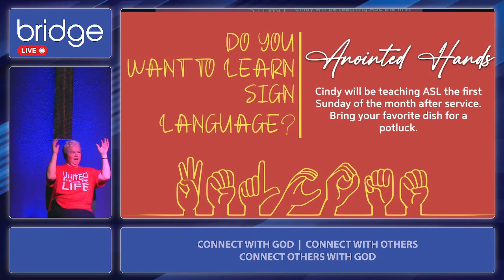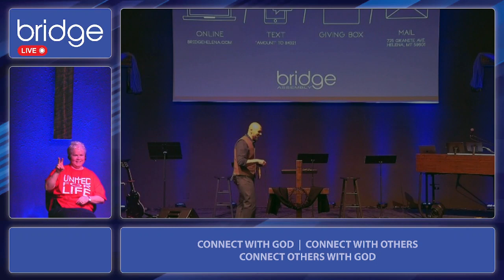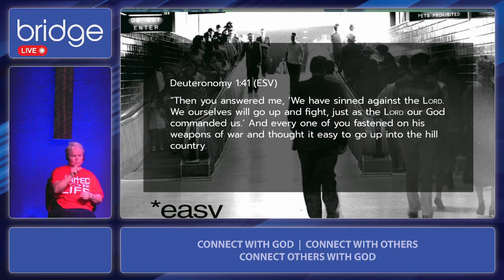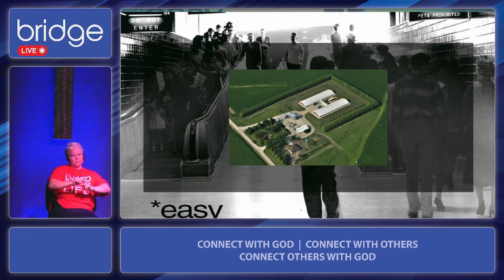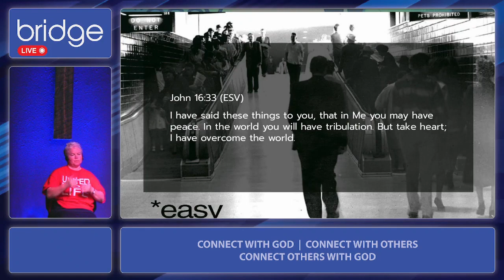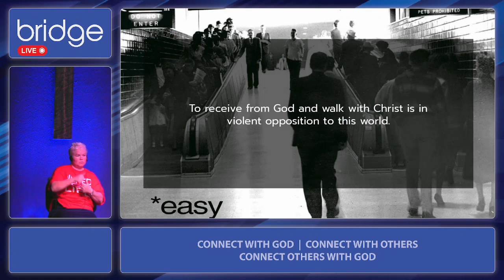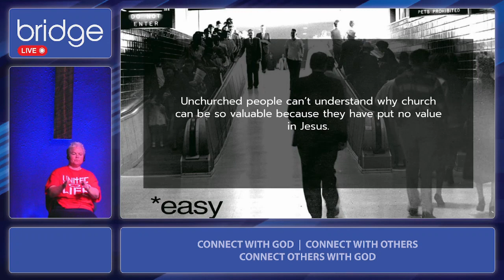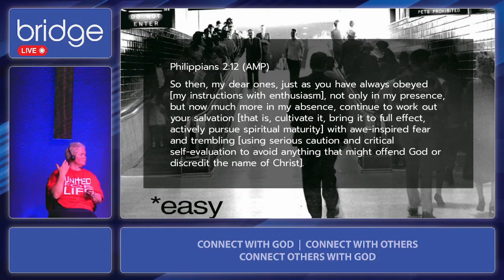BRIDGE | Podcast "*easy" by Pastor Jason Metz, Mar. 3,, 2024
*𝐞𝐚𝐬𝐲

Let's take it easy.  Easy sound good.  After all, don't we deserve a little bit of easy?  Let's dig a little deeper into this idea of an easy life.